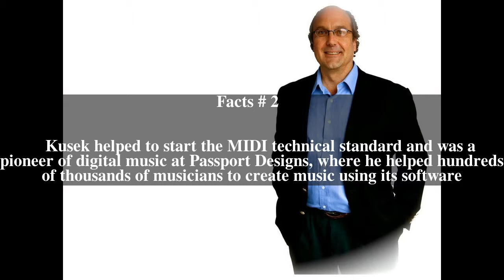Dave Kusek Top # 6 Facts